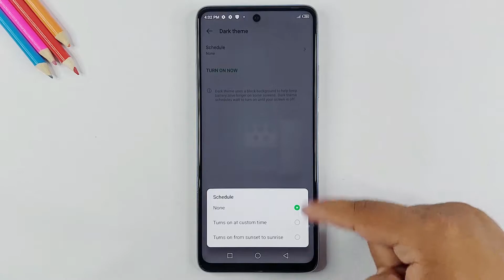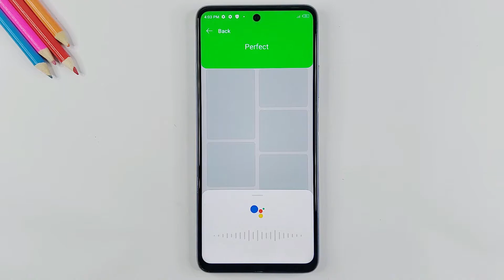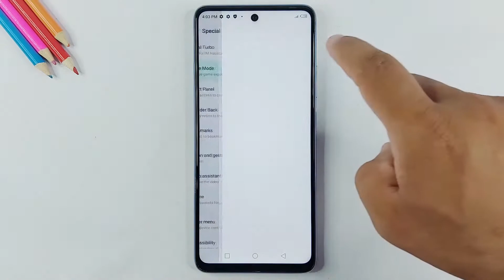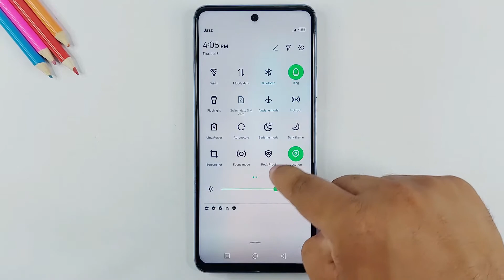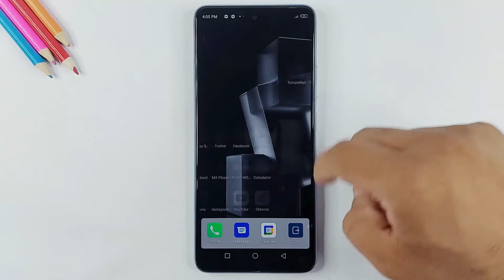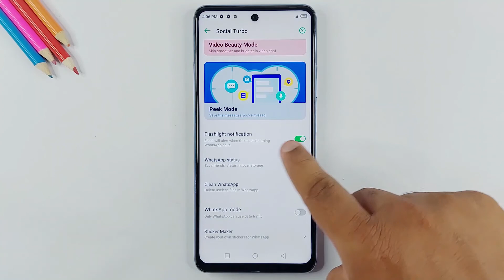Top 10 Tips & Tricks Infinix Note 10 Pro You Need To Know